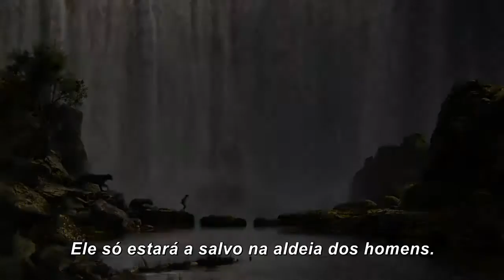Mogli: O Menino Lobo (trailer HD)